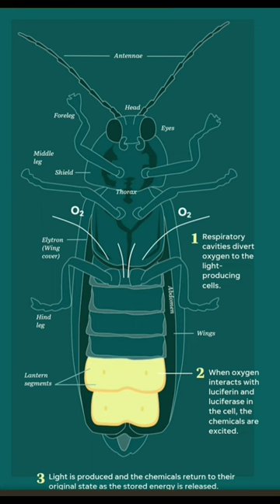How fireflies glow and the threats of losing their habitat.